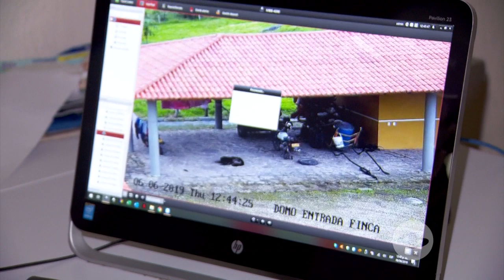Energías renovables en predio ganadero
La energía del sol puede ser aprovechada de múltiples maneras, entre ellas se encuentran los sistemas de calefacción en establos y salas de ordeño, y el autoconsumo de los productores en las fincas.

Facebook: La Finca de Hoy

Bogotá – Colombia